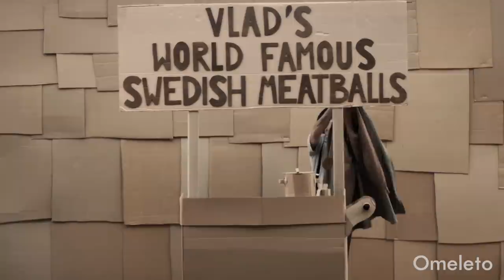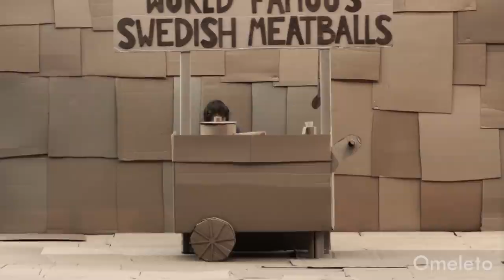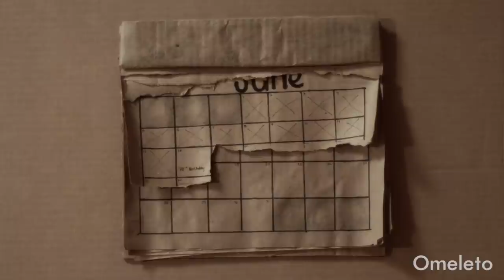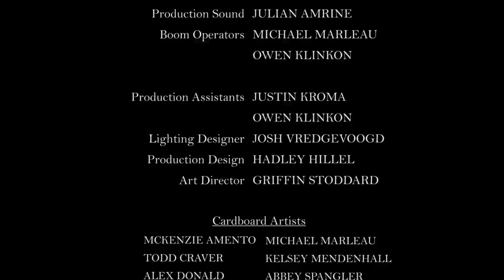ERNIE | Omeleto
A man rips a hole in the ceiling.

ERNIE is used with permission from Hadley Hillel.

Ernie has led a quiet, sad life. His childhood was troubled and lonely, he burned the family business to the ground and he has never been able to earn the approval of his father. Now an old man, he has had no loved ones or family -- he only has his job knitting tea cozies. On his 70th birthday, having done nothing memorable or in his life, Ernie decides to end it.

His suicide attempt is unsuccessful, however, and punctures a hole in his ceiling. But he soon develops a bond with a young boy who lives upstairs -- a friendship that pulls Ernie out of his lifelong despair and helps bring hope and connection back into his world.

Written and directed by Hadley Hillel, this fantasy short has the feel of a modern fable, both in its uniquely stylized look and production design and in the voiceover that opens the film. With richly literary and formal language, the narrator sets up a character and situation that speaks of a stifled life -- a man who, though alive, has not quite lived or loved fully. This isn't Ernie's fault, because his family life has been neglectful and he's suffered much tragedy and bad luck. But it has hobbled his ability to make connections and see the richness of the world around him.

Production design often plays a highlighted role in fantasy, though the storytelling leverages this tool of craft in a unique way. Rather than aiming for a sumptuous, heightened fantasy realm -- think classic tales like THE LORD OF THE RINGS but also the highly stylized films of Wes Anderson -- almost the entirety of the film's physical surroundings, including buildings, objects and decorations, are rendered in the humble, ordinary material of cardboard.

Ernie's surroundings are not whimsical, inspiring marvel and joy. Instead, their uniform "brownness" emphasizes the dryness and monotony of Ernie's world. The only signs of color are in the knitting that Ernie does, both as a way to cope with stress as a kid, as part of his job when he's older, and as a way to help out the boy upstairs.

The narrative action and the overall expressiveness picks up when the two main characters begin to interact with one another. Though they have no dialogue as characters, the actors deliver their rich performances, particularly lead actor Gary Gorland as Ernie. Played as mild and quiet on the surface, he carries an air of existential despair within him. But he also possesses an innate kindness and sensitivity, which has an opportunity to bloom when he makes friends with his neighbor.

They're also helped along by a rich and charming score, which adds life and vibrancy to the film's forward movement, especially as the friendship between the man and the young boy grows. They see in one another a mutual solitude and loneliness, and come to one another's rescue at a crucial moment when they need one another most.

The worldview of ERNIE -- imbued in its voiceover, its approach to emotion and its construction of character -- is fascinating in that it doesn't minimize human suffering. An undertow of melancholy suffuses the film, and both its main characters grapple with profound loneliness emerging from familial neglect and pain. Yet they are able to see one another through: the boy helps remind Ernie of what is worth living for, and Ernie gives the love and acceptance he wanted from his own father to the boy, serving as a father figure.

The ending of ERNIE is sweet and heartwarming, but it is well-earned, especially in the midst of a world full of pain and dullness. Happiness doesn't come in a vacuum for Ernie: it comes from looking out into the world, seeing himself in another and offering up kindness. In doing so, we not only help others but heal ourselves.